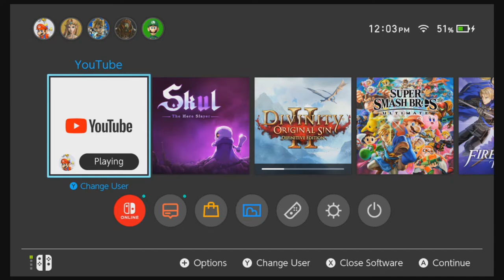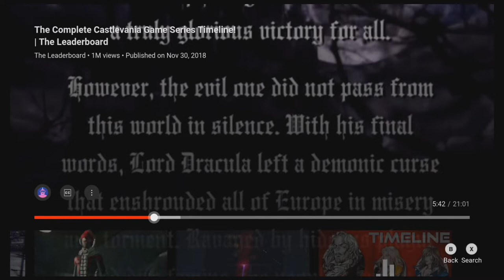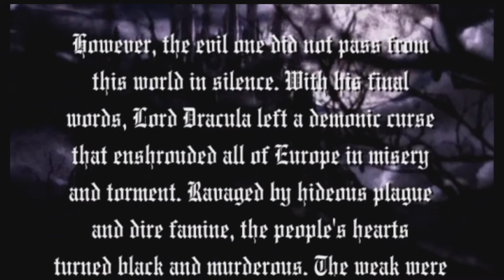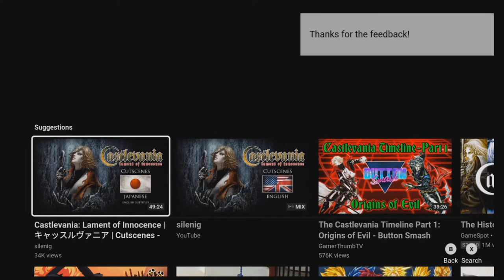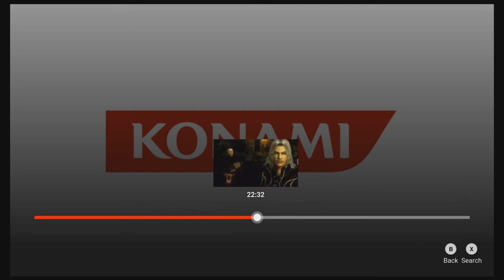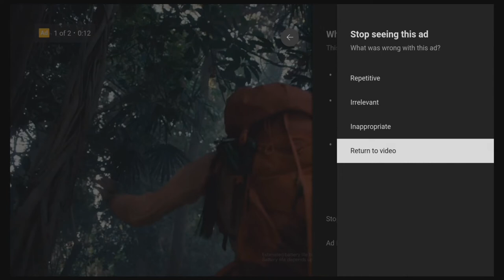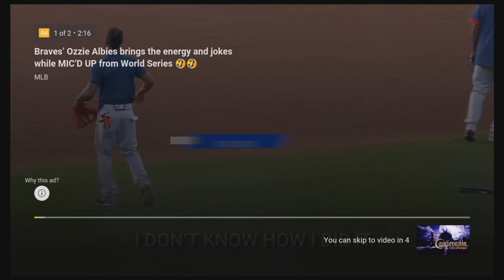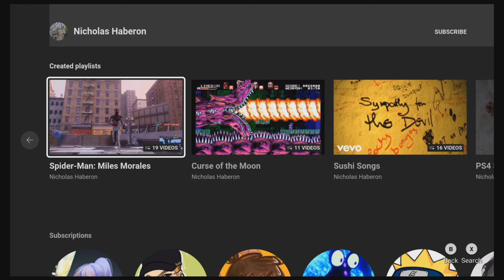Let's Watch - Castlevania: Curse of Darkness